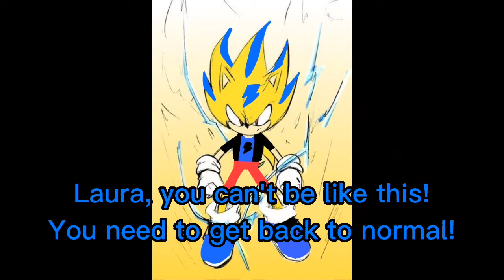Laura's Death/The Death of The Mobian Hero (.....)